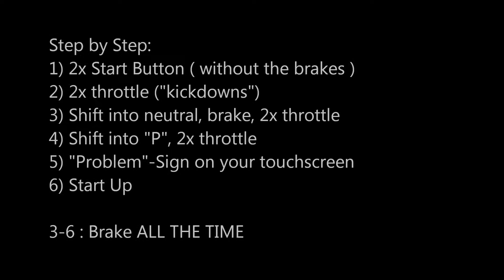How To : Disable Traction Control & Inspection Mode in a Toyota Prius NHW20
No Description needed! Just do not drive around like that. But if you do, nothings gonna happen. And to say the truth, its way more fun to drive without the traction control :P Just dont spin the tires too much, your cvt overheats quickly.